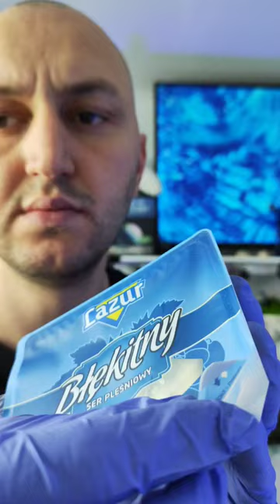СЫР С ПЛЕСЕНЬЮ ПОД МИКРОСКОПОМ